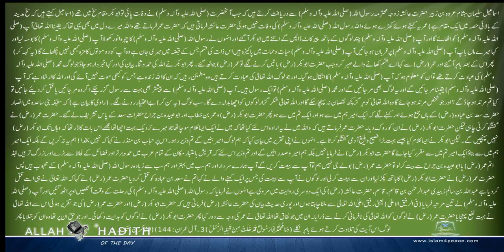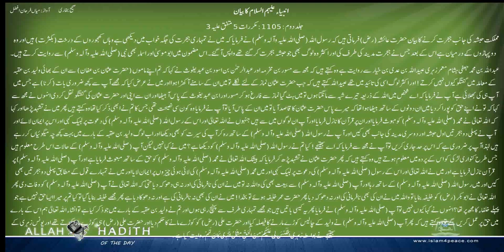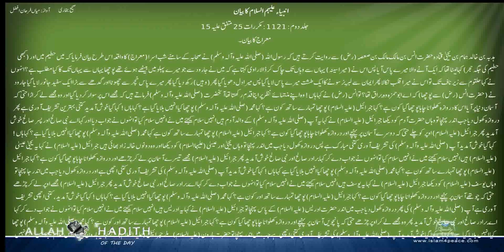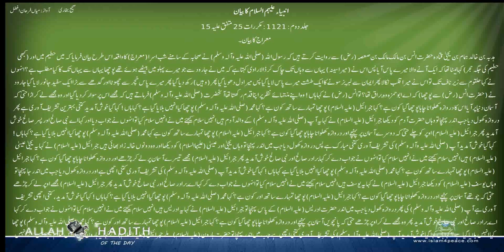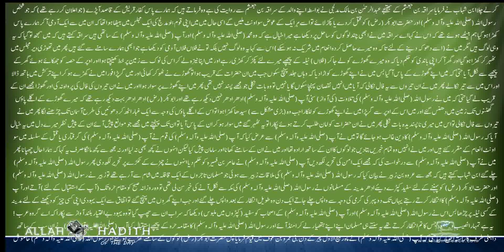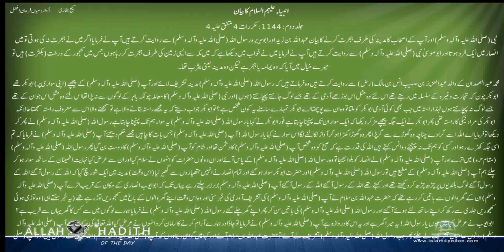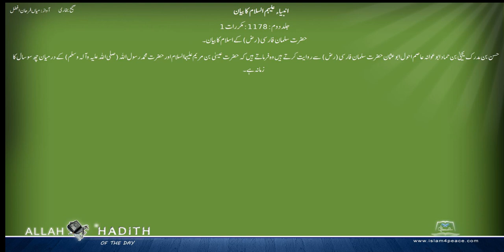Sahih Bukhari Urdu صحیح بخاری اردو 044 انبیاء علیہم السلام کا بیان Part2